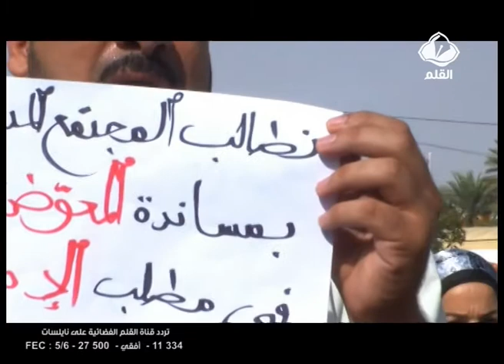الاساتذة المعوضون في وقفة احتجاجية على عدم ادماجهم